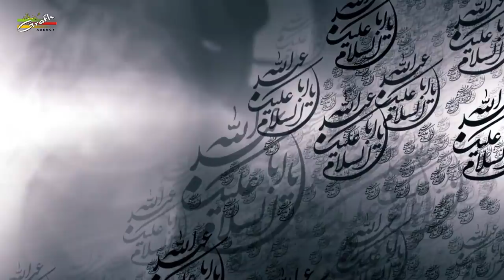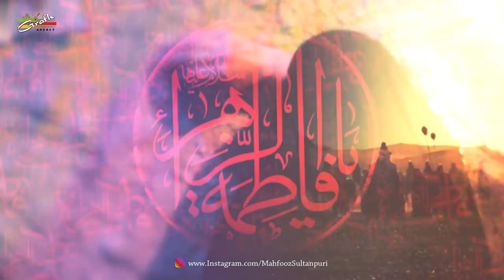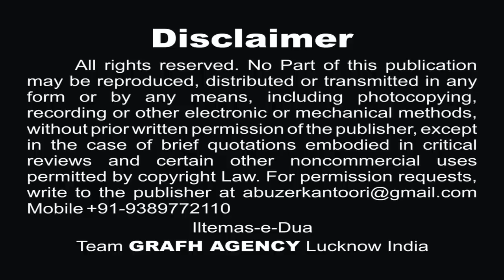देखा न जायेगा | महफूज़ सुल्तानपुरी | Dekha Na Jayega | Mahfooz Sultanpuri | Raza Sirsivi | 2019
Roze Ashoor 10 Moharram Ko Imam Husain a.s. Ka Shahzadi Fatima Se Farmana Ki Aye Madar-e-Girami Aap Yahan Se Hat Jayein Kyun Ki Shimr Mera Gala katega Aur Apse dekha Na Jayega iss Manzar Ko Hindustan Ke Buzurg Shayer Janab Raza Sirsivi Saheb Ne Qalamband Kiya Aur Mahfooz Sultanpuri Saheb Ne Apni Purdard Awaaz Mein Nauha Padhne Ka Haq Ada Kiya Hai.
Nauha Khwan - Janab Mahfooz Sultanpuri
Poet - Janab Raza Sirsivi
Janab Fakhri Jafri Meeruti
Maulana Bilal Kazmi
Maulana Intezam Haider
Janab Shahid Kamal
Janab Aalam Sultanpuri
Audio - Multi Track Studio & Shadab Studio Pakistan

Presented By : Mohd. Asghar Kintoori & Karrar Haider Jaan Jarwali
Cameraman : Rahul Singh Chauhan, Mehdi Haider
Camera Asstt. : Mehdi Hasan "Sonu", Shauzab Zaidi, Meesam
Production Manager : Mahtab Husain & Mahmood Rizvi
Video Editor : M. Abuzer Kintoori